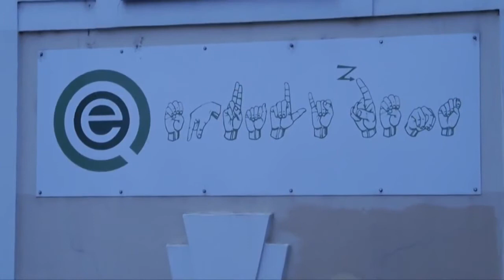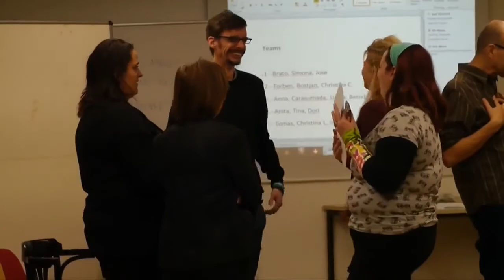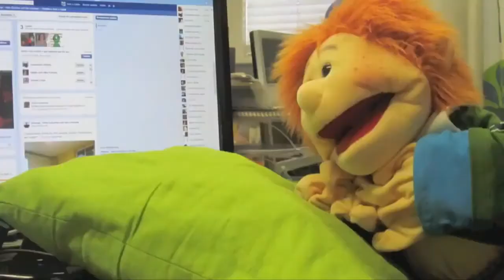Vidusign kick off meeting Vienna